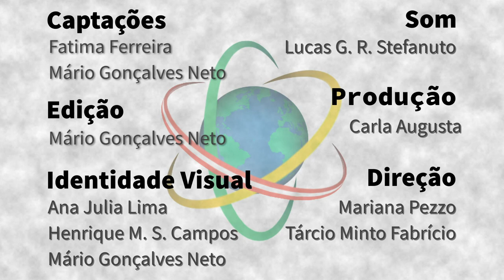Áustria - Fatima Ferreira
Bióloga molecular, Fatima Ferreira é professora titular no Departamento de Biociências da Universidade de Salzburgo, na Áustria, onde coordena pesquisas focadas em alergias. Seu grupo, no Allergy Cancer BioNano Research Centre (ACBN), aborda princípios do aparecimento de alergias em indivíduos e desenvolve testes diagnósticos e novas vacinas para o tratamento de doenças alérgicas. Ferreira conta sua trajetória para realizar seu sonho de se tornar cientista e enfatiza a importância da cooperação entre países no âmbito da pesquisa, como uma atividade global, para uma real contribuição à sociedade.

Sapiência BR – Áustria é uma parceria entre o Laboratório Aberto de Interatividade para a Disseminação do Conhecimento Científico e Tecnológico (LAbI e a Embaixada do Brasil em Viena. A série apresenta o trabalho e a trajetória de brasileiras e brasileiros que desempenham atividades de CT&I na Áustria, com foco no estabelecimento de pontes entre os dois países.